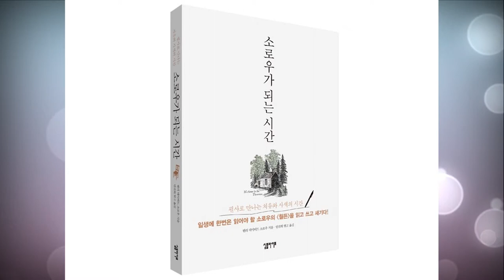소로우가 되는 시간 - 책 미리보기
책 읽어주는 여자
책 미리보기를 더 보고 싶으시면

월든에 나온 곱씹고 싶은 명언이나 가슴을 치는 말들,

그리고 아름다운 문장 들을 골라뽑았어요.

짧고 간단한 문장이지만, 소로우의 삶의 철학이나 메시지를 잘 전달하는 문장들로만 이루어져 있습니다.